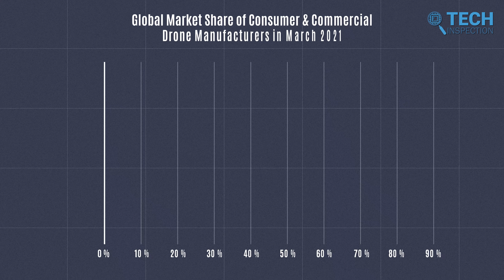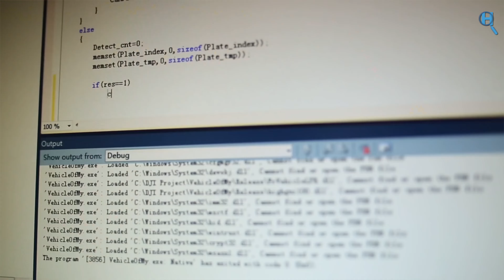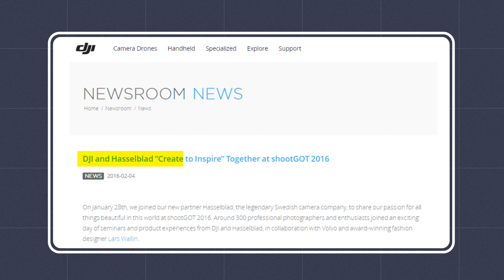The Revolution of DJI - How a Chinese Drone Company Took Over the Skies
With a renowned reputation in the market of drones, how did DJI, a Chinese drone company, dominate the skies? Was it technology? A smart Market Strategy? Thorough research and development? Or something else entirely? Find out, in our video today.

DJI Drones List (Paid Link)
DJI Mavic 3 Pro